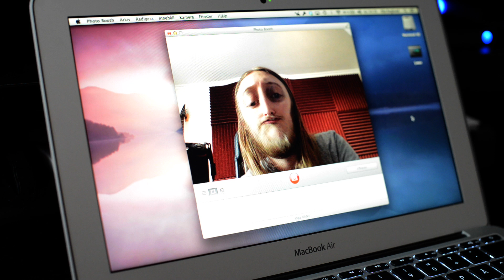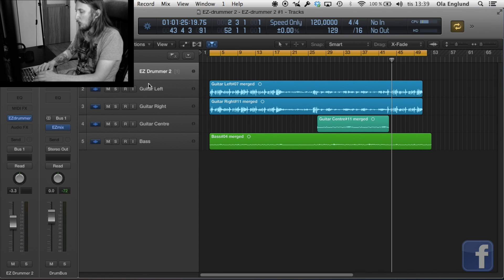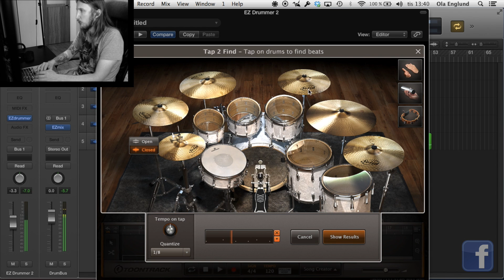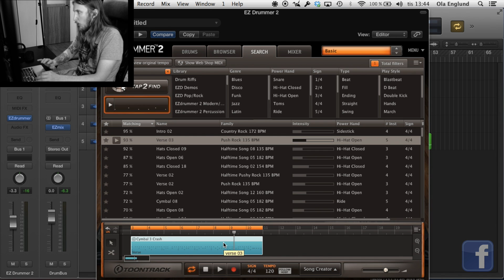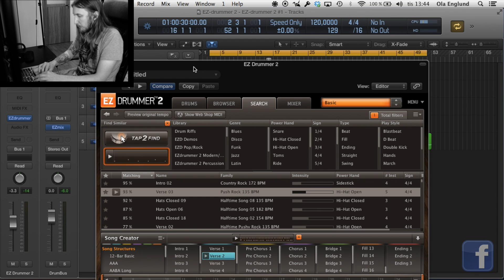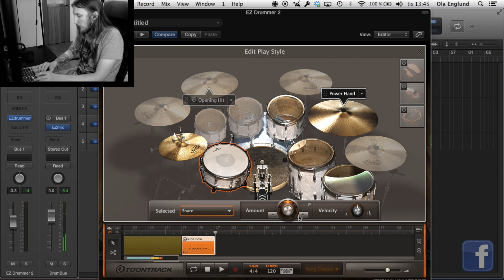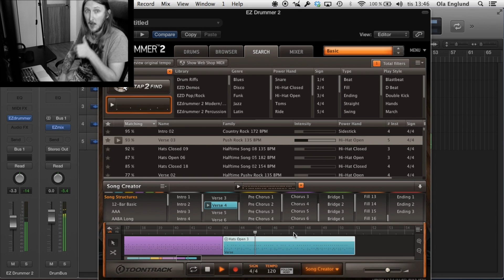Drum tracks in 5 min - EZDrummer 2 tutorial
This is a short tutorial showing the possibilities with Toontrack EZ Drummer 2.